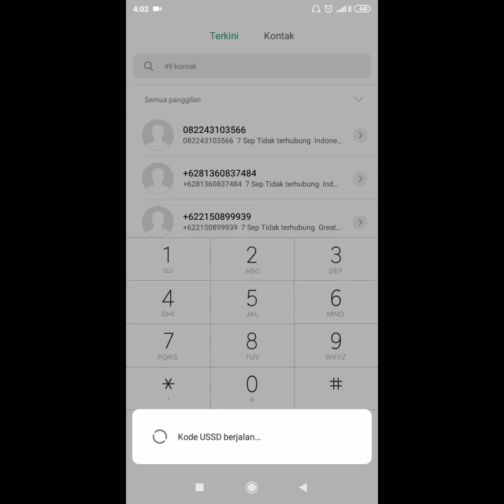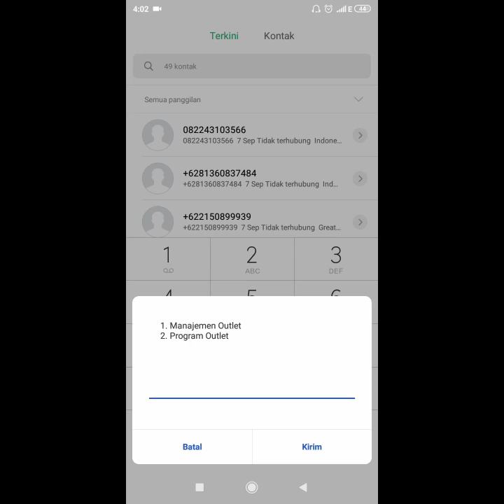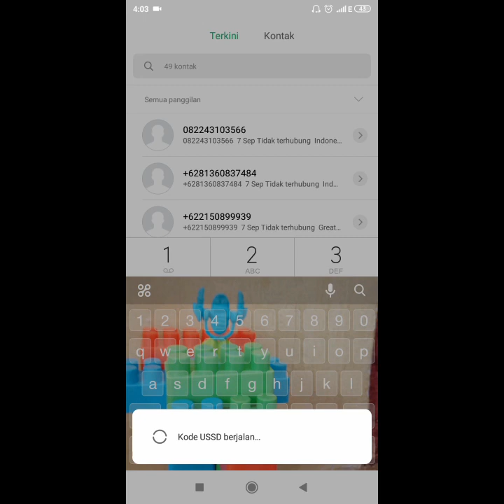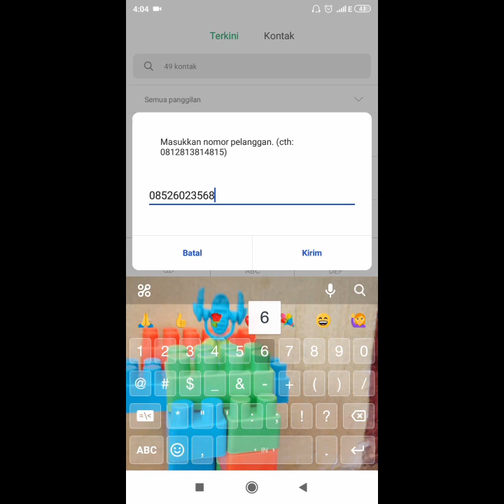CARA CEK KARTU SAKTI TELKOMSEL TERBARU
Kode deal rahasia untuk mengetahui kartu paket Sakti atau tidak sehingga lebih mudah,teliti sebelum membeli kartu perdana.